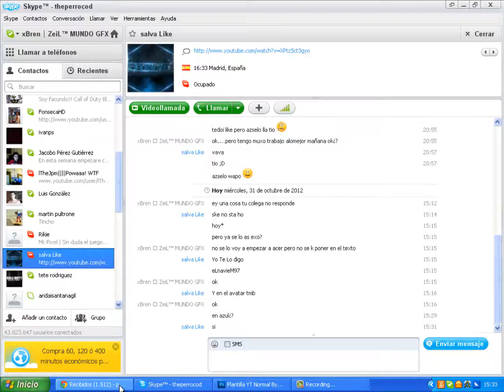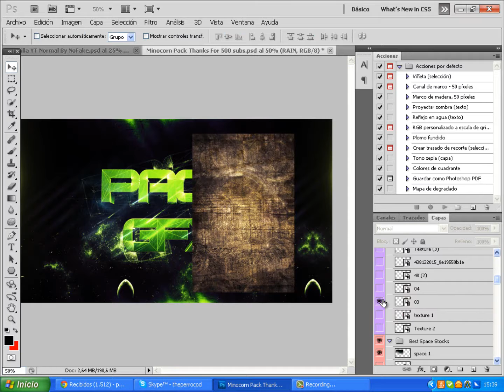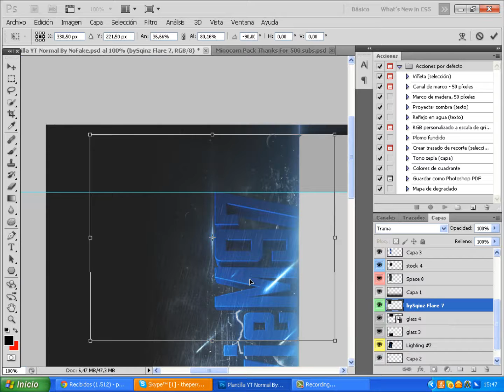Speed Art | BG para eLnaviem97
6 likes¿???
Proximamente BG para Willyrex¿?? LOL